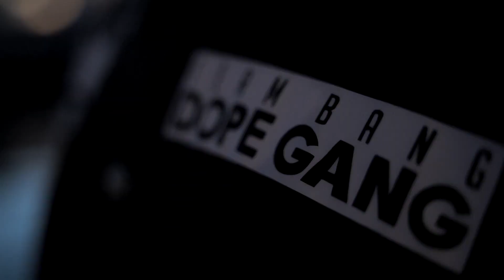PXGES FEAT GRAFH ( RAGNAR )